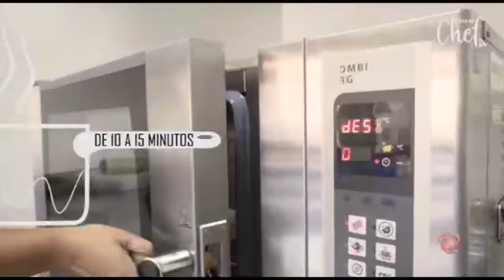DICAS DO CHEF 14-09-2018 | Batata recheada